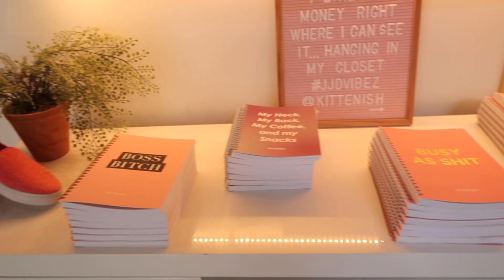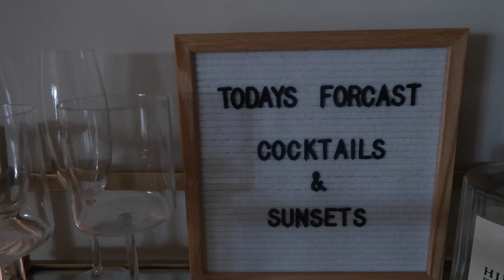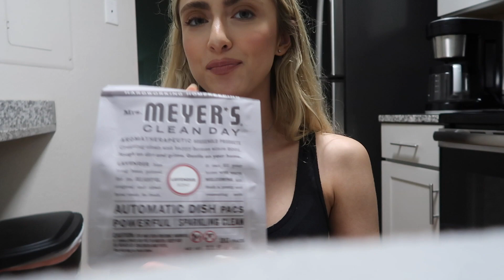Week in my life! working out, tanning, kittenish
Don’t forget to stay stellar
XO- Brooke 🖤